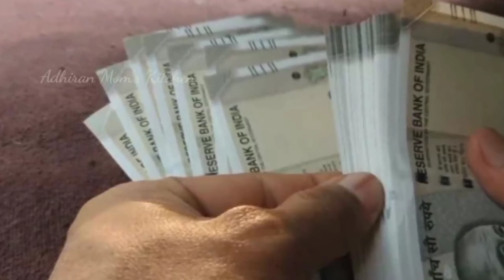கடன் பிரச்சினை தீர தீபாவளி அமாவாசையில் இந்த தீபம் ஏற்றுங்கள்